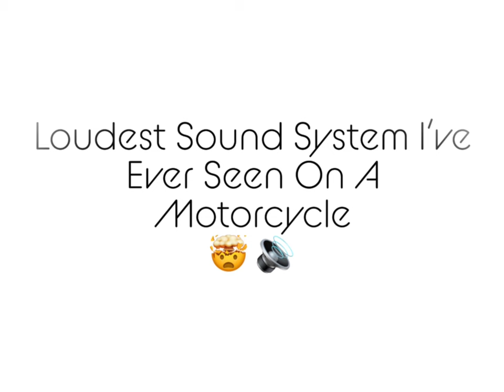On Big Rims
Loudest sound system I’ve ever heard in my life 🤯🔊

360 Auto
Presents
Doing It For The City
1st Annual Car & Bike Show 2021